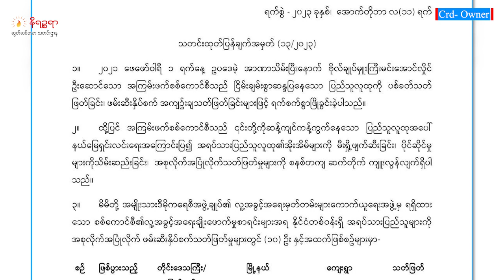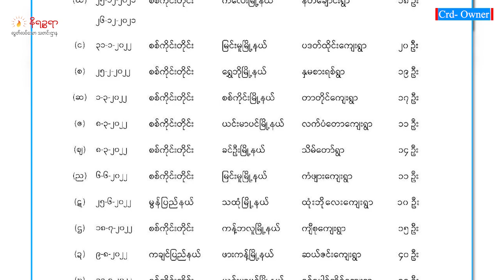အောက်တိုဘာ ၁၂ ရက်၊ နိရဥ္စရာသတင်ရုပ်သံအစီအစဉ်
ဒီကနေ့ တင်ဆက်ပေးမယ့်သတင်းတွေကတော့
- ကျောက်ဖြူ-ကူမင်းရထားလမ်းဖောက်လုပ်ဖို့ တရုတ်နိုင်ငံသားတချို့ မြေနေရာလာတိုင်းခဲ့တဲ့သတင်း
- စစ်ကောင်စီက အစုလိုက်အပြုံလိုက်သတ်ဖြတ်မှုဟာ ရခိုင်အပါအဝင် တိုင်းနဲ့ပြည်နယ်တွေမှာ အကြိမ်နှစ်ဆယ်ကျော်အထိရှိတယ်လို့ NLD ကထုတ်ပြန်ခဲ့တဲ့သတင်း

- ရခိုင်မှာ အများနဲ့သက်ဆိုင်တဲ့နေရာတွေမှာ မသန်စွမ်းတွေ သွားလာရေး အဆင်ပြေစေဖို့အတွက် စီမံဆောင်ရွက်ပေးစေလိုတယ်လို့ မသန်စွမ်းအရေး လုပ်ဆောင်နေသူတွေက ပြောတယ်ဆိုတဲ့သတင်း စတဲ့ သတင်းတွေအပါအဝင် ထူးခြားတဲ့ သတင်းတွေကို တင်ဆက်ပေးသွားပါမယ်ရှင်။_______________________________________________________________